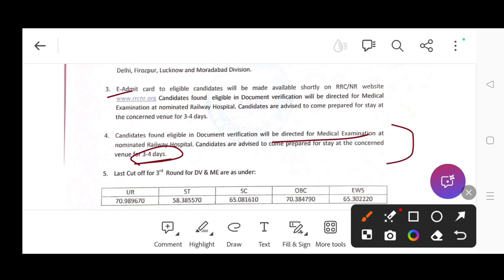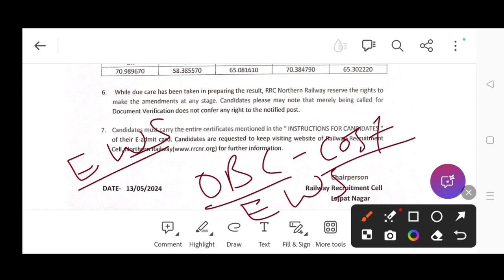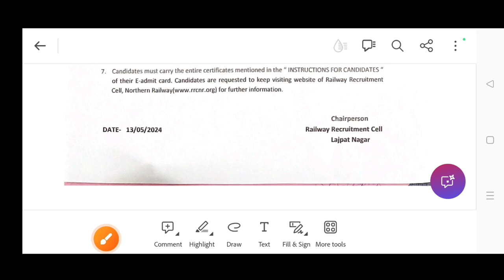RRC NR zone 2019 ka 3 rd DV list aa gya // Delhi zone 3rd DV // Gen,obc ,sc st sabko mauka Mila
rrc Delhi zone 3rd DV
3rd dv